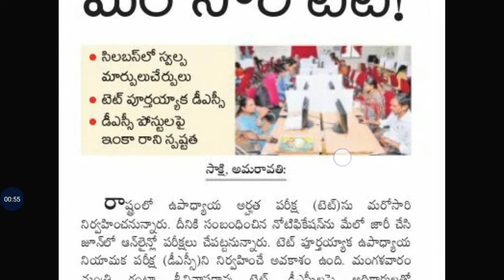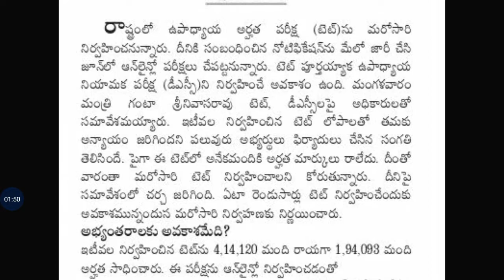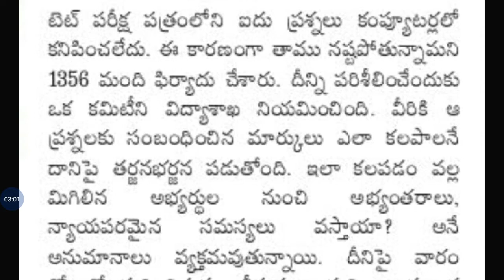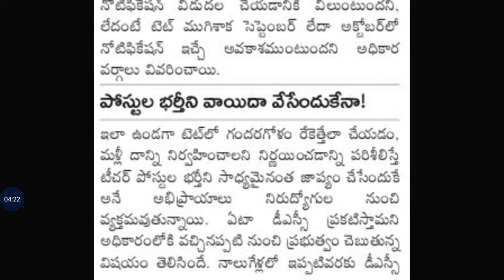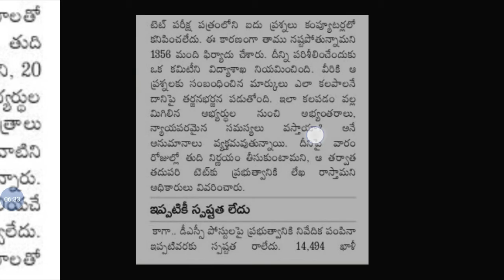ఇప్పట్లో డీఎస్సీ లేనట్టె||Latest news on AP TET||aptet||ap dsc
ఇప్పట్లో డీఎస్సీ లేనట్టె
మరోసారి టెట్ నిర్వహణ
సిలబస్ లో స్వల్ఫ మార్పులు